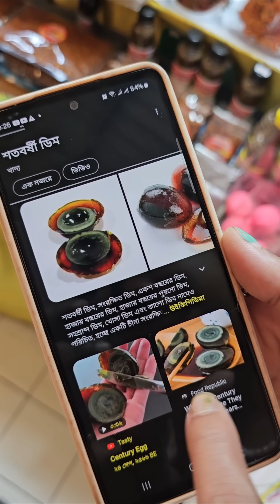সেঞ্চুরি ডিম খাওয়া নিয়ে কোটি টাকার বাজি ধরলাম | Eating China’s 1000-Year-Old Egg | Thailand | Phuket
Street Food, Thailand, Phuket, Bangkok